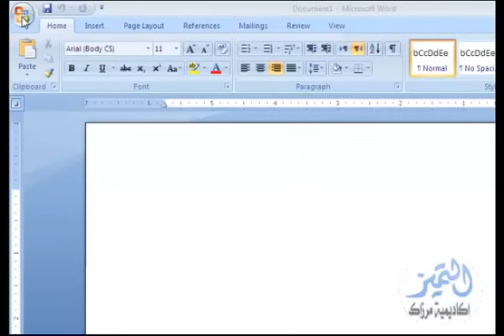شرح تحويل لغة الورد 2007 الى العربية وتحويل واجهة الاكسل للعربية بالتفصيل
تعريب واجهة الوورد والاكسل وتحويلها الى العربية -شرح تحويل لغة الورد 2007 الى العربية وتحويل واجهة الاكسل للعربية بالتفصيل